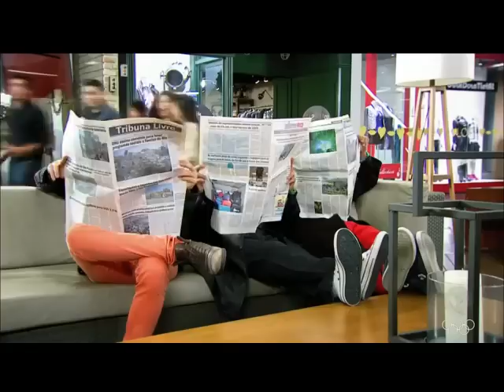Rebelde 2 Rebeldes Vão Ao Shopping